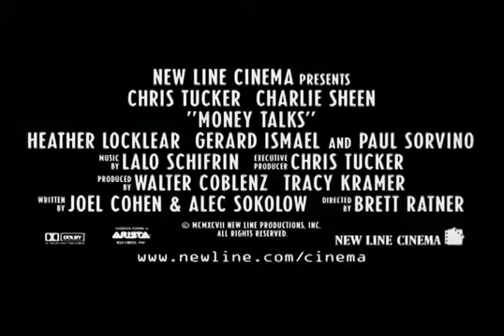Деньги решают всё (трейлер фильма)